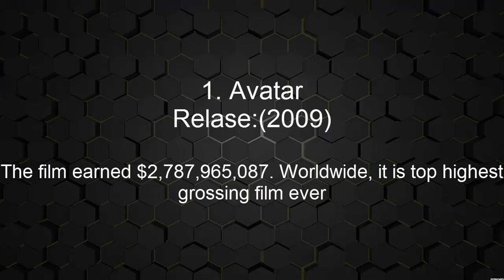Highest Grossing Hollywood Movies - top 10 highest grossing Hollywood Box Office movies all time